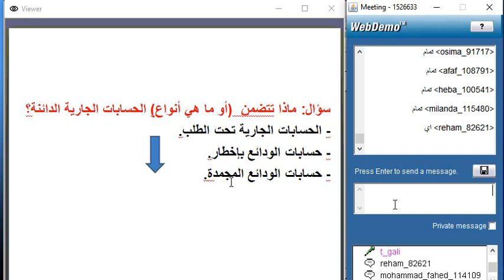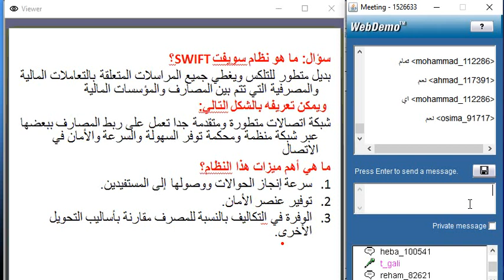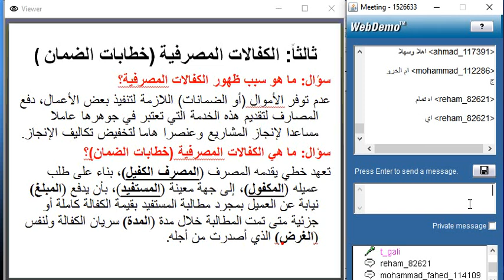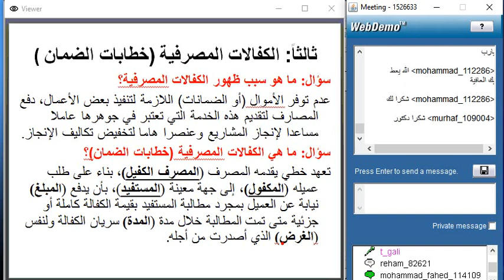BSCE BA742 S20 C2 S5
الجامعة الافتراضية السورية - المحاضرة الخامسة - الدكتور غذوان علي